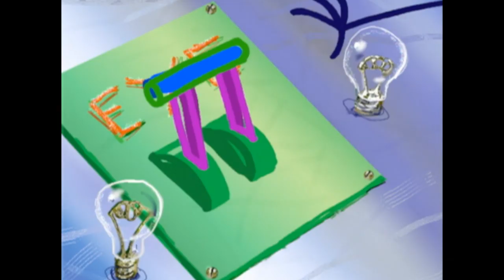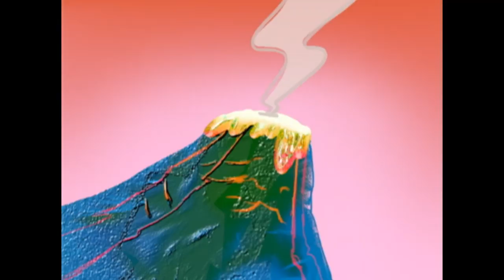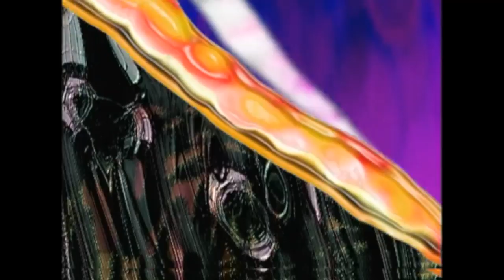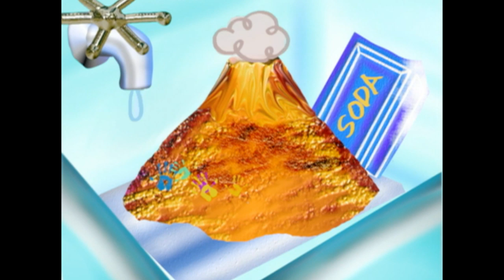Episode 16 - Stickin' Around | FULL EPISODE | RETRO RERUN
EPISODE 16A: "Gross Anatomy"
Stacy and Bradley go on a "Fantastic Voyage" through Dill's anatomy - they're supposed to be looking for a volume switch, but just can't help having a bit of fun with his central nervous system, speech center, and motor controls while they're at it.

EPISODE 16B: "Stacy and Bradley Sittin' In A Tree"
Stacy and Bradley are driven apart by the teasing of their classmates, who accuse them of being boyfriend and girlfriend.  But by the end of the EPISODE, the other kids are pleading with Stacy and Bradley to get back together to save them all from an erupting volcano.